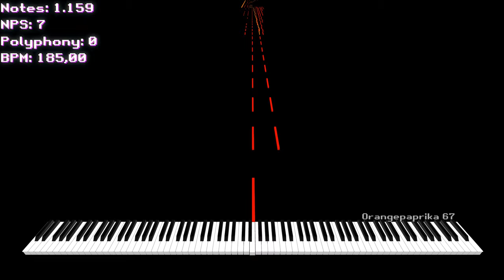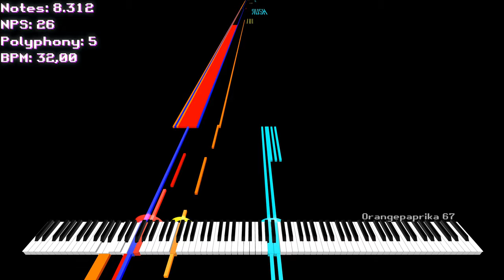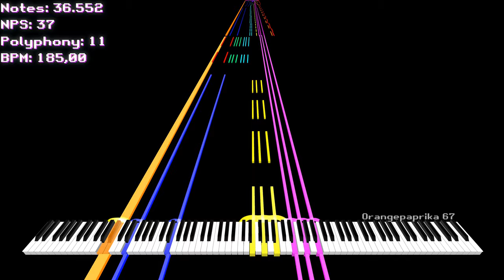[Black MIDI] SMB - RUSH E 2 Blacked | 1,000,000 Notes ~ By NewFall, Glowy, Froilan, Me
fish E
MIDI Made by: @29FroilanJR, @GlowyTheGamer, @orangepaprika67 (me lel), @NewFall

Orangepaprika 67: 🐟

MIDI Info:

Filename: rush_e_2__1_million_notes.mid
Notes: 1,000,000
Max NPS: 300,994
Max Polyphony: 773
Size: 7.65 MiB
PPQN: 1920
Tracks: 85
Tempo: 26.00~185.00 BPM
Soundfonts:

Project CynaX Keys III
by Danidanijr

Amethyst Imperial Grand (Anastrings).sfz
by MBMS
Audio Converter: OmniConverter 0.0.3 (PR) - 850,000 Voices (85*10,000)

Audio Editing Software: FL Studio 20.0.1
Effects used:
- Valhalla SuperMassive
- OTT 64 Bit
- LoudMax